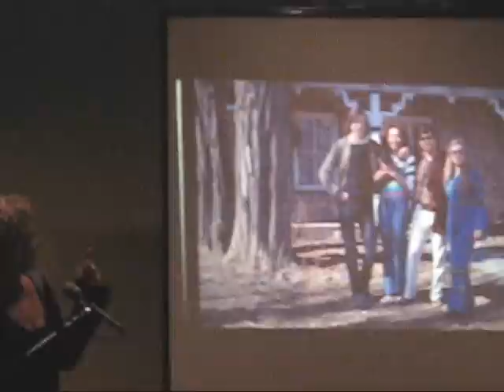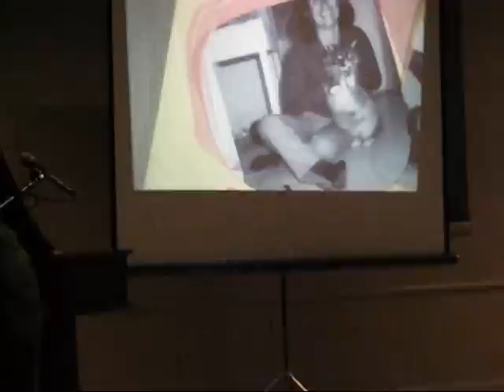Hannah Weiner's Open House at ST. MARK'S CHURCH Part II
James Kalm sojourns to St. Marks Church, the epicenter of New York's poetry world to record this celebration of the publication of Hannah Weiner's "Open House".  Weiner (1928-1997) operated in a unique nexus of the artistic and poetic communities, she was an influential participant in the nescient performance art and L-A-N-G-U-A-G-E poetry movements.  Featured in Part II are John Perreault performing a "flag code poem" and a slide show narrative by performance legend Carolee Schneemann.